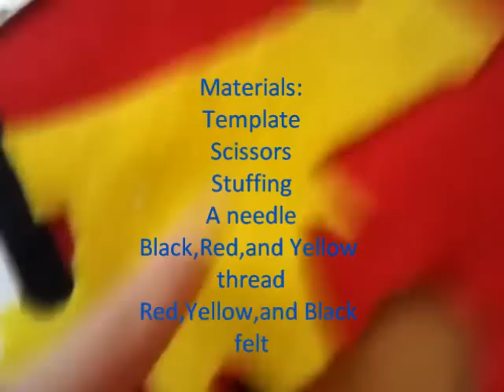Mickey Mouse Donut Plushie Tutorial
Sorry for the lack of tutorials and no Plushie Polls... I filmed it and I didn't like the plushie -_- Template